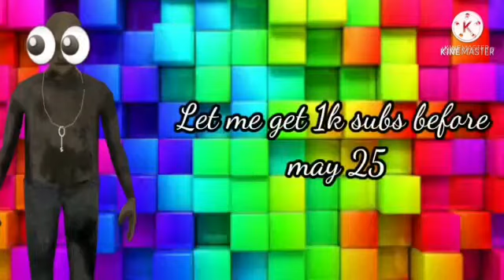Observing How Rod is Fixing his truck 🚛|ICE SCREAM 4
About Game🎮👉Get into Rod's factory and discover its secrets!